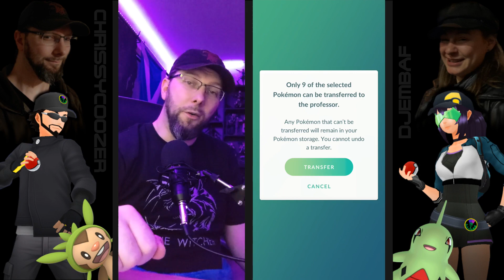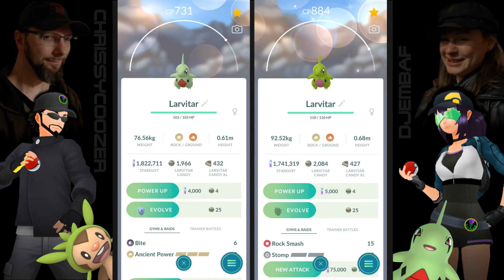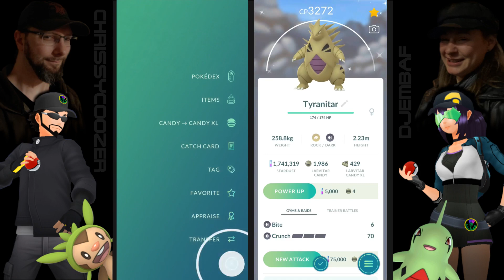CHESPIN & LARVITAR COMMUNITY DAY RECAP - Pokemon GO Scotland (Elgin) (JANUARY 2023)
Welcome to my first Pokemon GO video of 2023, January gave out two Community Days, first was Chespin and second was Larvitar, and based on the feedback YOU gave me last year I have changed the videos to include commentary (I hope I dont ramble on too much) sorry about my voice being a bit weird the flu hadn't totally left at that point.

This video has all the complete coverage for 'Community Day: Chespin 'Quality Quills' and Community Day Classic: Larvitar', the capture and evolution of the shiny variants, as well as real life footage of myself and AgentSJSmith doing our Lucky Trade.

Huge thanks to all who have followed me over the whole of last year, hope I can keep you entertained for a good while longer!

I hope you all had great community days let me know in the comments how yours went, if you enjoy my content please leave a Like and Subscribe if you haven't already - Thanks for watching!